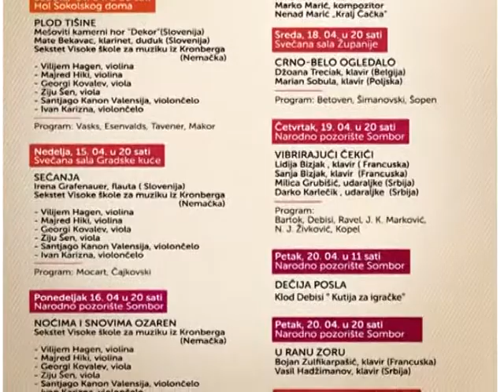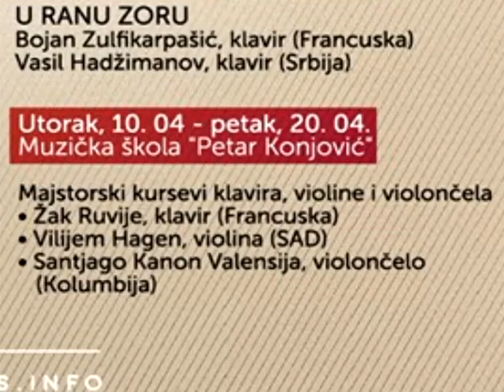SOMUS 2018 - najava manifestacije